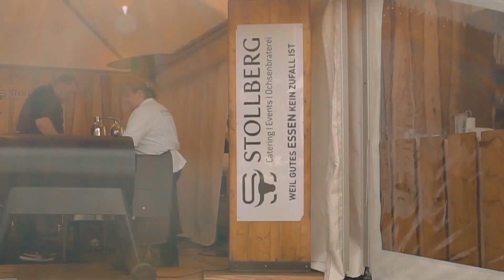extrem höflich - Raus auf´s Land - Promo Trailer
Promotrailer zu der Veranstaltung Extrem Höflich auf Steinkröger´s Hof in Bielefeld Senne von der Agentur extrem beweglich aus Bielefeld. Termin ist der Samstag am 29. Juni 2019 von 17:00 bis 00:00 Uhr.